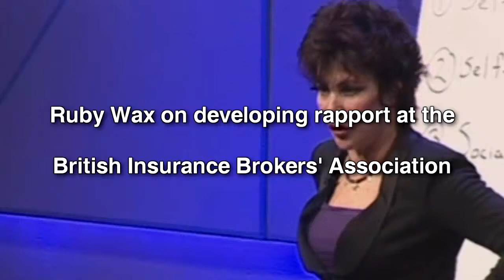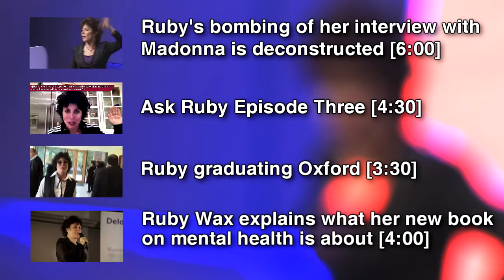The consequences of bad rapport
Ruby Wax on developing rapport at the British Insurance Brokers' Association.
Manchester January 2009

You can follow Ruby on twitter, facebook and youtube.